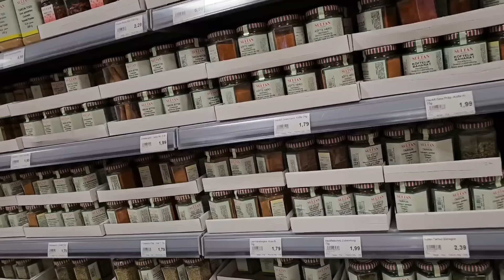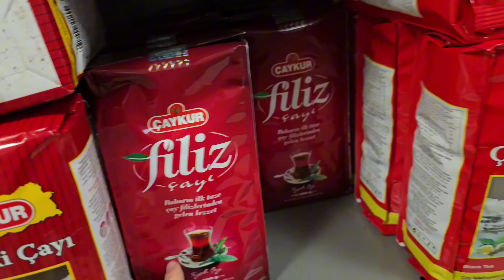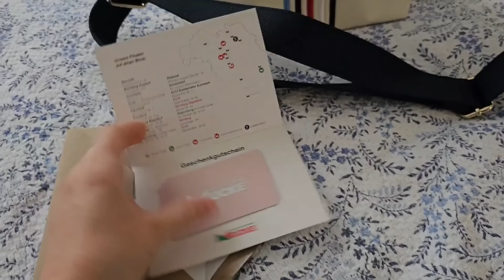WYPAD DO NURNBERG, IKEA TURECKI MARKET ,ZAKUPY Z DRAGANA,PREZENT OD MEZA NA URODZINY